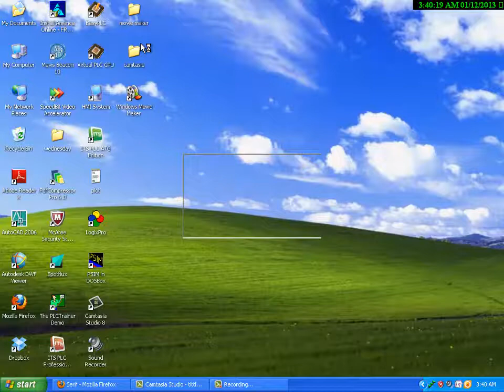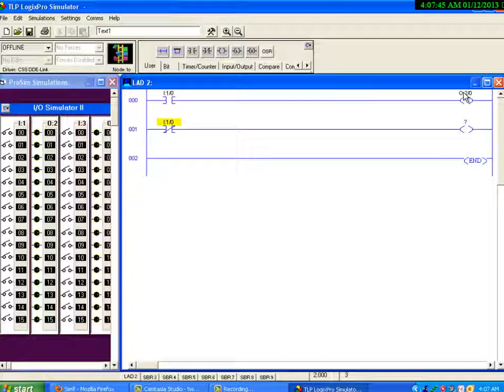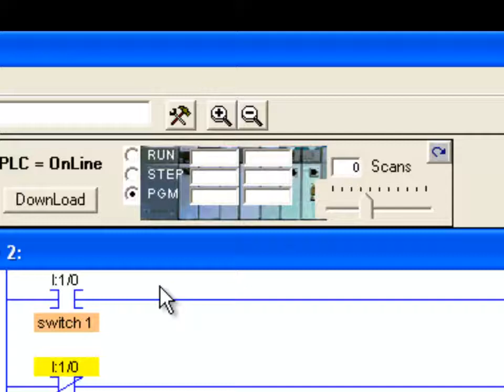Lecture #1 two way switch ladder logic diagram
Two way switch ladder logic diagram